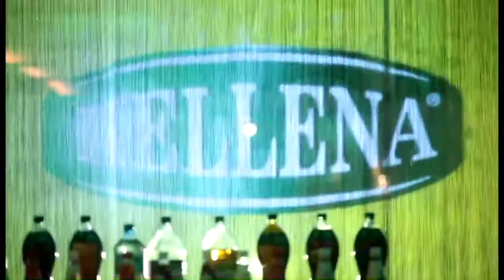mazurkas showreel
Klip promocyjny hotelu cateringu i centrum konferencyjnego MCC Mazurkas z Ożarowa Mazowieckiego.